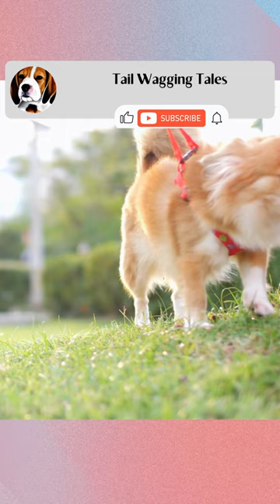Chihuahua Easy There Sassy Pants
Chihuahua dogs are an amazing breed.